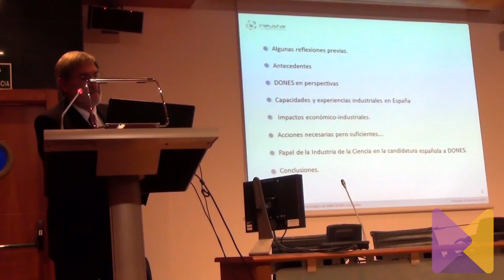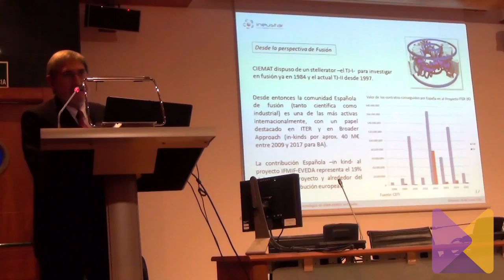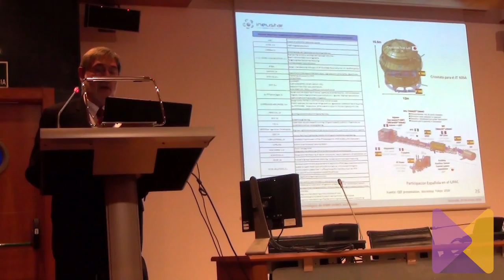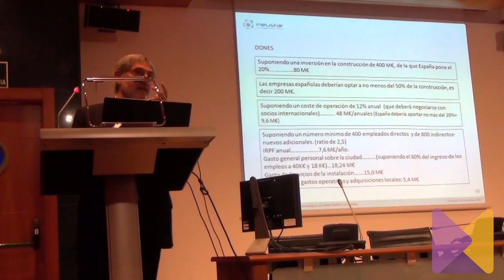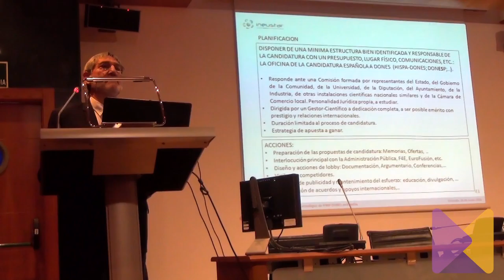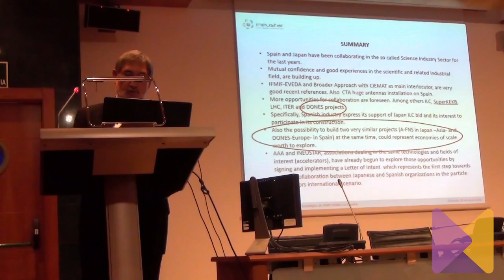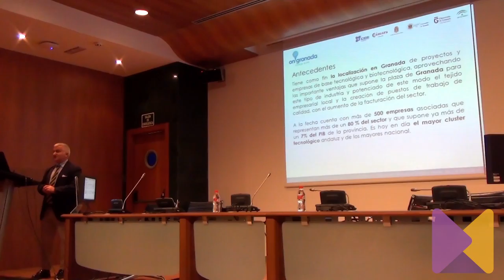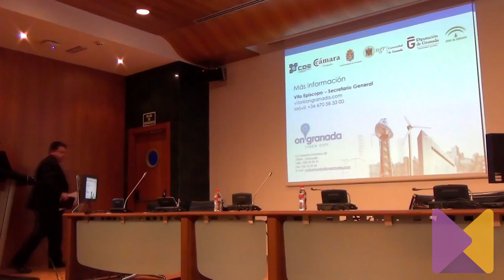Workshop IFMIF DONES Granada Parte 3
IFMIF-DONES es un proyecto internacional cuyo objetivo es la construcción de una fuente de neutrones para cualificar los materiales que se van a utilizar en los futuros reactores de fusión, siendo por tanto un elemento esencial en el camino para desarrollar esta fuente de energía. El objetivo de este Workshop es presentar el proyecto IFMIF-DONES a la comunidad científico-tecnológica nacional, andaluza y, más específicamente, de Granada.

Intervenciones:

-  Impacto económico e industrial, por Jesús Banqueri (Director OTRI-UGR).
- Capacidades tecnológicas de Granada y Andalucía para IFMIF-DONES, por V. Episcopo (Secretario General de Granada Plaza Tecnológica - OnGranada):
- Mesa redonda. IFMIF-DONES en Granada: impacto científico-técnico y económico, coordinada por Santiago Carbó y con la participación de J. Sanchez (CIEMAT), E. Herrera (UGR), J. Cáceres (INEUSTAR) y J. Banqueri (Director OTRI-UGR):